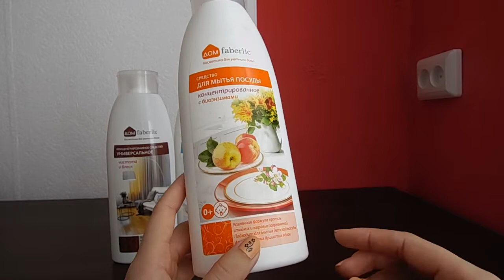Пустые баночки ноября 2016 .Часть 1